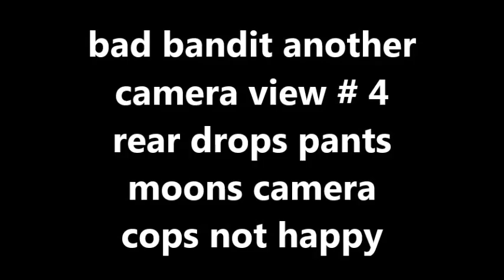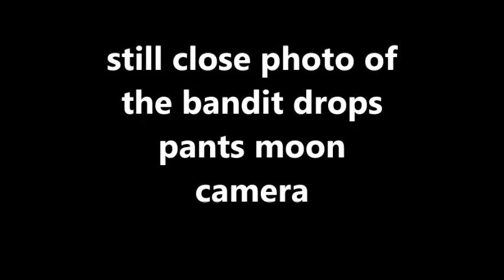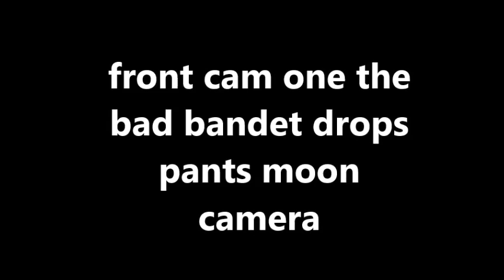SUSAN STONE ( CAMERA 5 VIEW OF BANDIT DROPS PANTS MOON CAMERA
SUSAN STONE ( CAM 5 BAD BANDIT MOONS CAMERA - SLOW MOTION FOOTAGE  COPS NOT HAPPY ) i have 5 camera angels of the pants down bandit - heres cam 5 view slow motion playback same footage chief police and other have at 12.07 friday night  same suspect as dec 26th returned 12 minutes after this happened 2 police cars came  with the chief who was vary unhappy he took footage from all 5 cameras - same one as came in yard dec 26th
  cops tell me they  might have idea who it is  - included is 3 slow motion videos one regular speed from cam 5 one from cam 1 and close up of who this is  police have all it